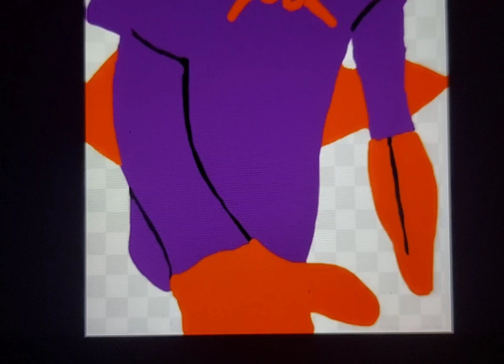Moustache Man Patient files: Killer Jobs. (SML/BATMAN AU)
Well, guys, that's another Moustache Man villain done. thank you so much for picking Killer Jobs, and let me know who you want me to do next?